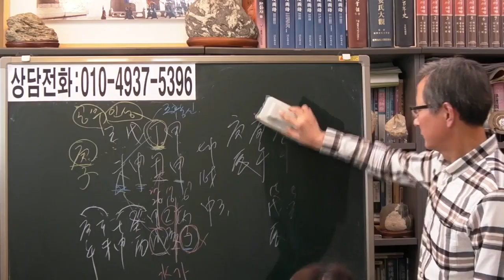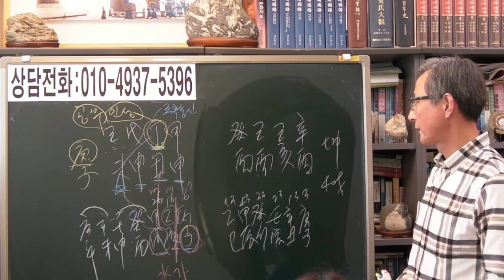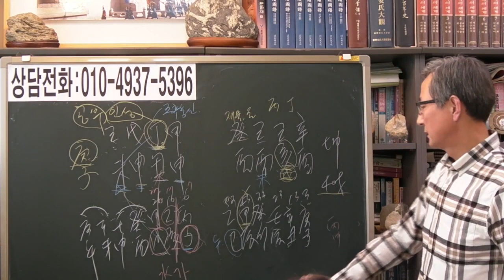즉문즉답 46 교사 임용이 어려운 여자 [안국준 사주 통변203]